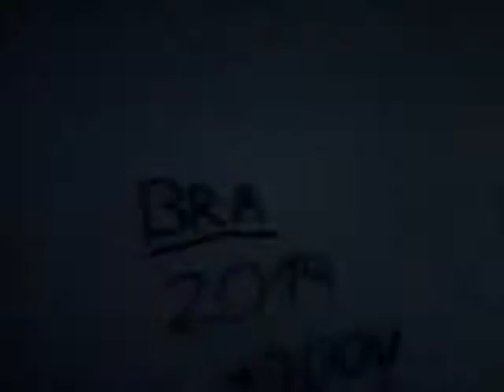VOCE GOSTA DE MIOJO ???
DA O SEU JOINHAAAAA SEU LOKO